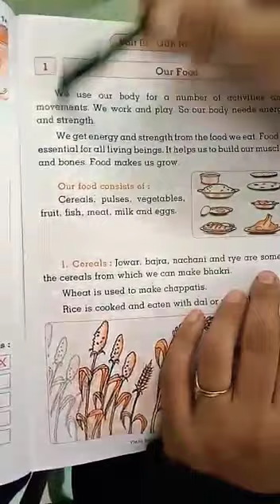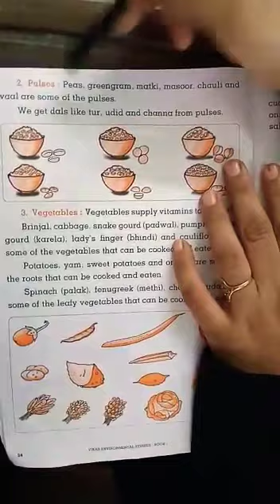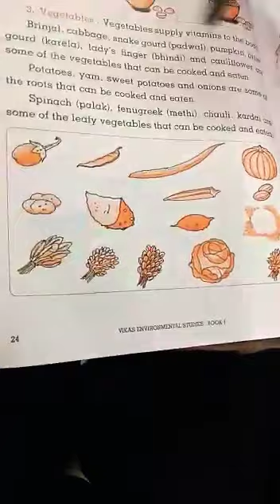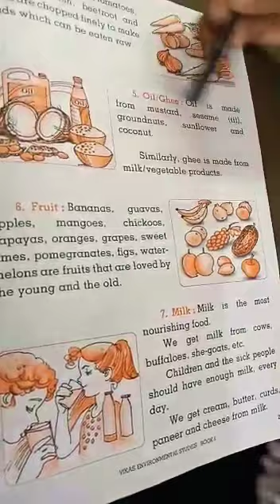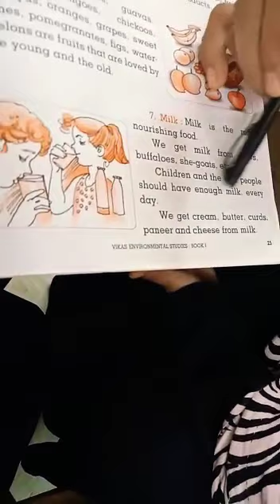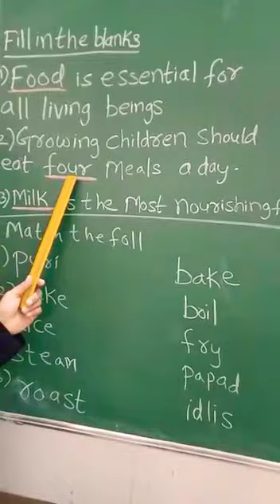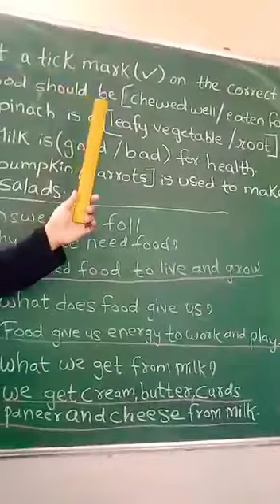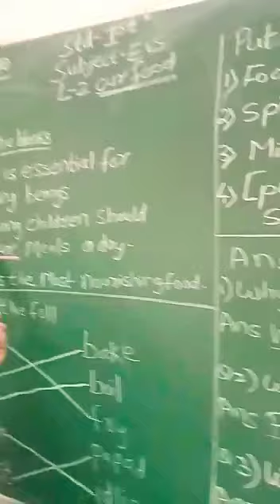Std 1st ( EVS : Unit 3, L.No.1 - Our Food)